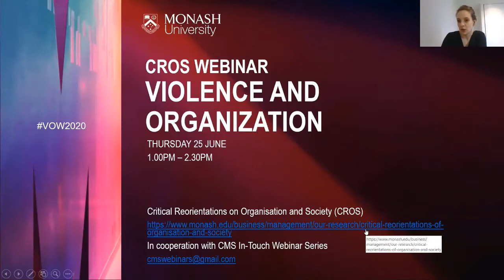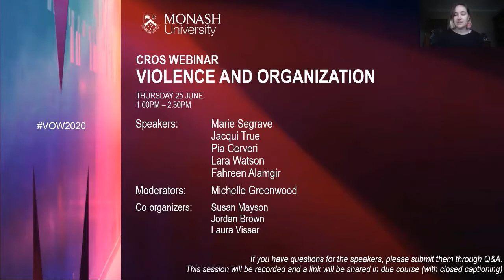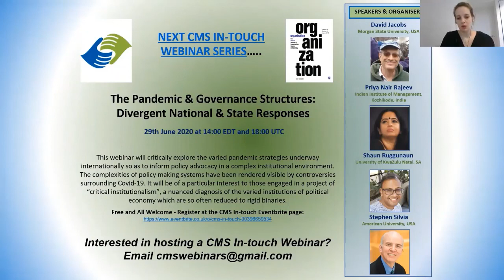CROS Webinar: Violence and Organization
This webinar was hosted by Critical Reorientations of Organisation and Society (CROS), a research group which sits within Monash Business School’s Department of Management.

CROS members explore areas of work, organisational and economic life that are often overlooked. In particular we seek to challenge aspects of organisational life (broadly defined) that are taken for granted, that may deliberately or inadvertently privilege some stakeholders while marginalising other important voices.

Underscored by extreme COVID-19 pandemic experiences (such as the impact on supply chain workers and the documented rise in domestic violence), this webinar focused on modern slavery and gendered violence.

The panel includes:
- Marie Segrave, Monash University, Associate Professor, criminologist and researcher with the Monash Gender and Family Violence Prevention Centre, and the Monash Migration and Inclusion Centre
- Pia Cerveri, Co-Lead of the Women’s Team at the Victorian Trades Hall Council
- Lara Watson, a Birri Gubba woman from Central West Queensland, and an Indigenous officer with Australian Council of Trade Unions (ACTU)
- Dr Fahreen Alamgir, Lecturer in the Department of Management, Monash Business School

The discussant for this session was Associate Professor Michelle Greenwood,  Lecturer in the Department of Management, Monash Business School.

Organisers for this session are Associate Professor Michelle Greenwood, Dr Susan Mayson, Dr Laura Visser and Jordan Brown.